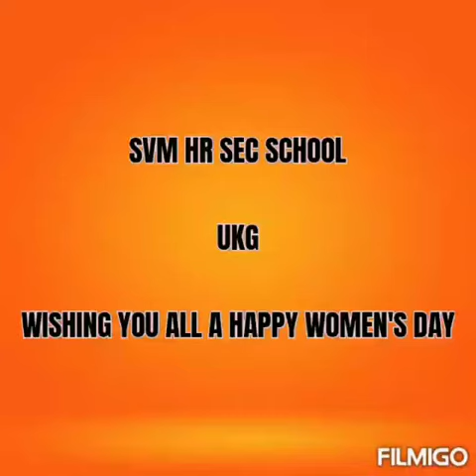Women's Day Celebration at Sree Venkateswara MHSS, Chennai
Kids Women's Day Celebration at  Sree Venkateswara MHSS, Chennai